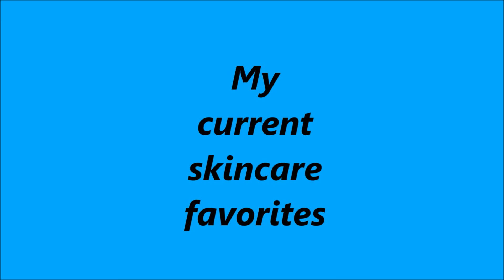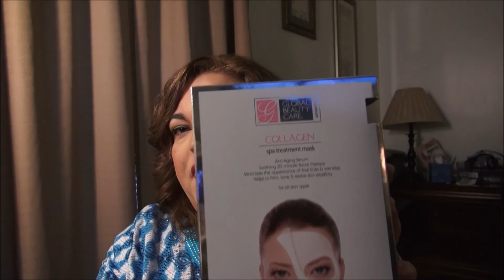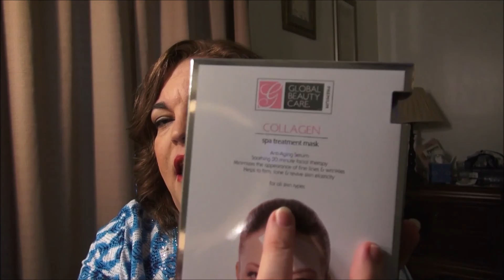My Current Skincare Favorites-SECRET GIVEAWAY CLOSED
If you have an questions or comments please leave them below in the comment area or send me a private message.

Ipsy:
You get 4-5 beauty products every month delivered to your door, for just $10.